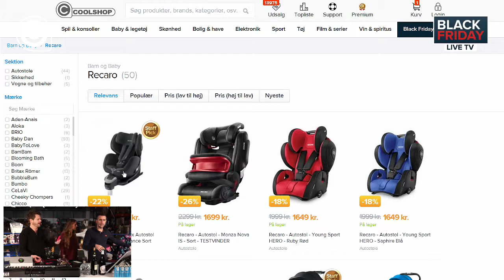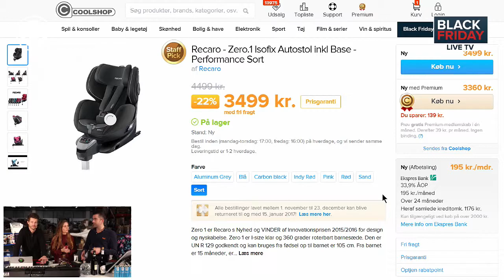FLASHBACK - Coolshop black friday 25 November 2016 06 04 31 PM 00022